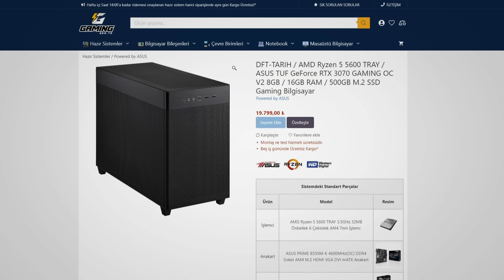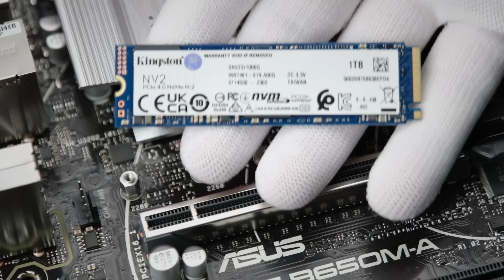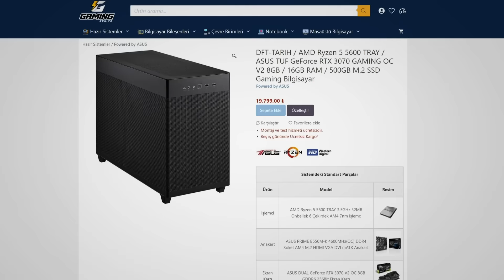Anadolu Ülkesinin Sultanı || Beylikten Devlete: Yıldırım Bayezid #1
*Asus ROG-STRIX-750G 750W 80+ Gold 135mm Full Modüler Güç Kaynağının stok durumuna göre ütün fiyatı değişiklik gösterebilir.

00:00 ASUS pc tanıtımı
03:09 1.Bayezid'in Tahta Çıkışı ve Genel Politikası
05:53 Kuzey Sırp Prenslerinin İtaati
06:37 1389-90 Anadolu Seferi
09:04 1.İstanbul Kuşatması 1391
10:18 Arguş Muharebesi 1391
11:39 Kastamonu Seferi ve Kıkdilim Muharebesi
12:52 Sigismund'un Niğbolu Seferi
14.04 Bayezid-Kadı Burhanneddin Çekişmesi
14:46 Bulgar Çarlığı'nın Sonu
15:47 Teselya'nın Fethi - 2.İstanbul Kuşatması 1394
17:53 Timur'un Batıya Yönelişi
18:42 Rovine Muharebesi 1395
20:19 Sigismund'un Haçlı Çağrısı